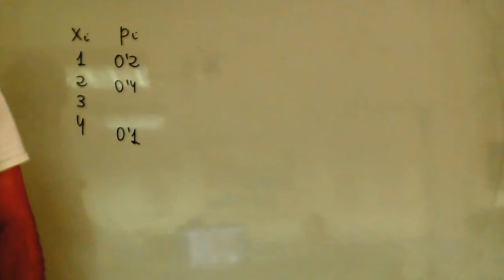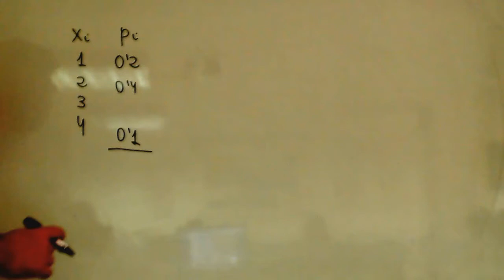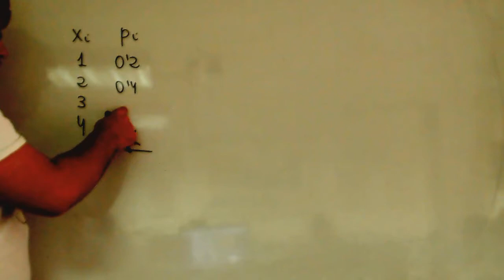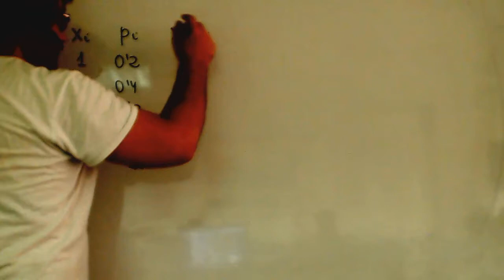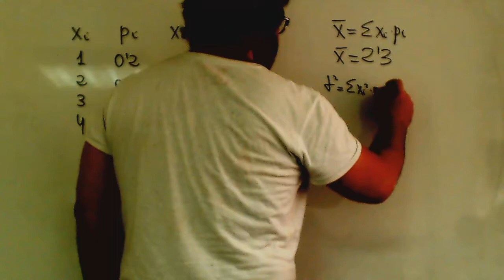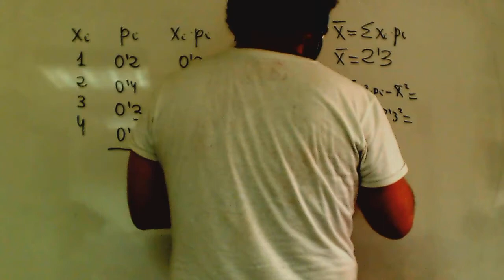Media y varianza de distribucion discreta de probabilidad Matematicas 1º Bachillerato Academia Usero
Media y varianza de distribucion discreta de probabilidad Matematicas 1º Bachillerato